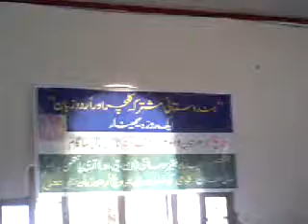Gh Nabi Kumar presented a paper in National Seminar at Town Hall Magam, Budgam Kashmir June 2016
Presented paper namely "1960 Ke Baad Urdu Nazm Mein Mushtarka Hindustani Tehzeeb"